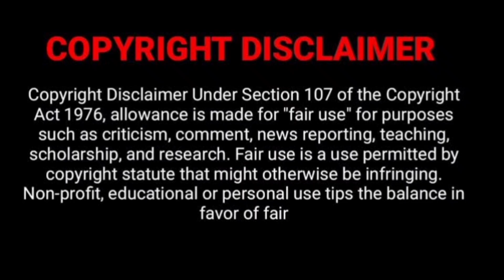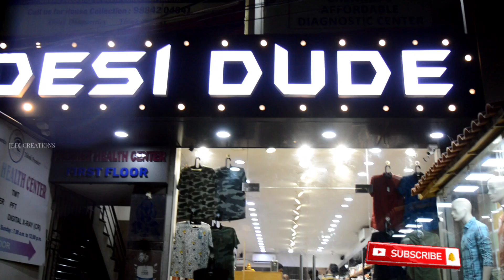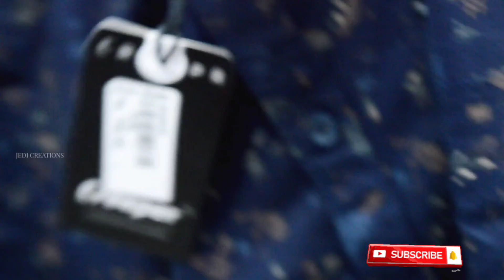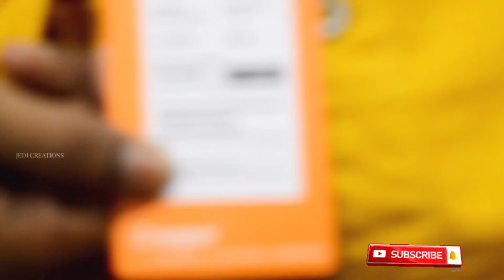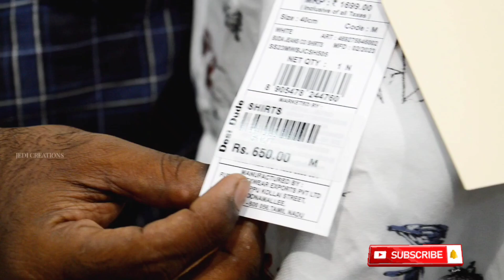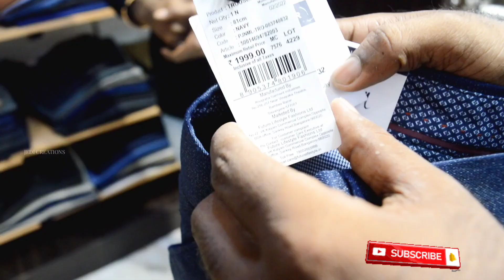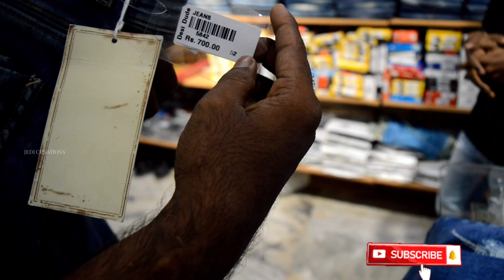Branded Dress surplus start from ₹500/- | John miller highlander creeper Top brands available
Shop name : DESI DUDE
Two branches one Anna nagar and Villivakkam
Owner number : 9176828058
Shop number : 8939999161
Villivakkam Shop address : no 17,P.K South mada Street Villivakkam Chennai - 600049
Landmark : Villivakkam Bus stand
Anna nagar shop address : new no. P-60,old no p-52,6th Avenue road,anna nagar,6th Ave, syndicate bank colony, Chennai,tamil nadu -600040
Landmark : near Sangeetha restaurant